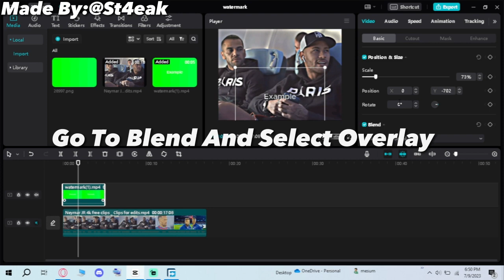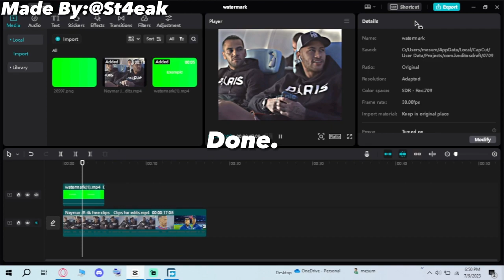How to add transparent watermark to your videos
Sorry For Bad quailty.